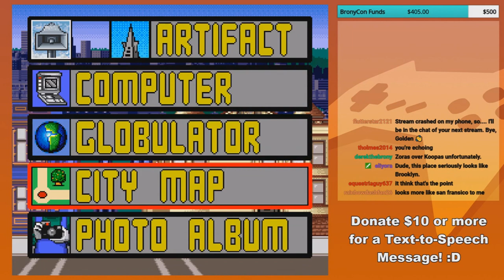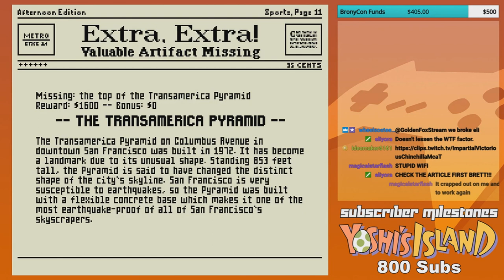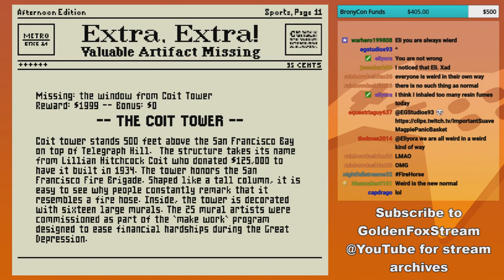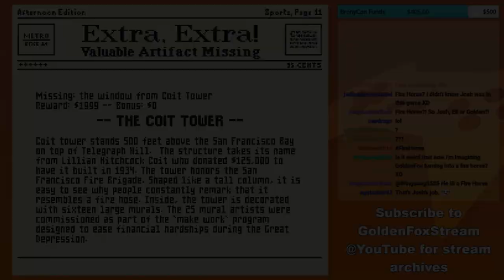GoldenFox Plays Mario is Missing Pt. 2